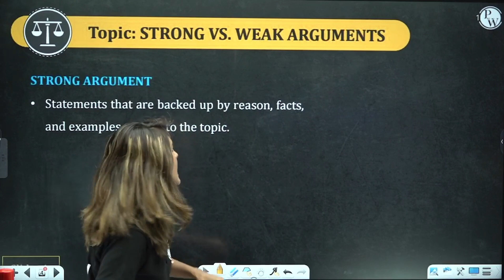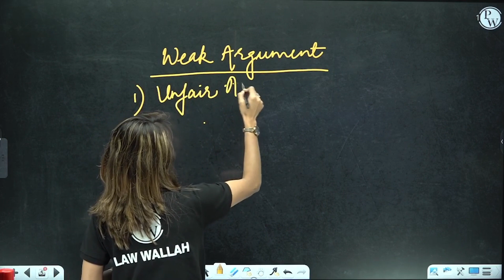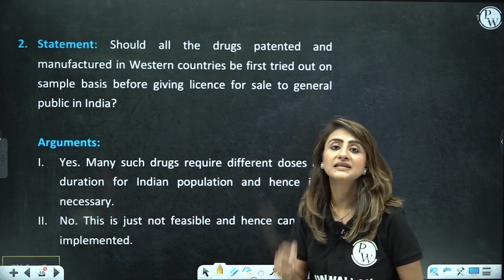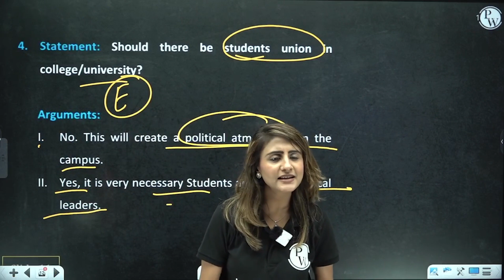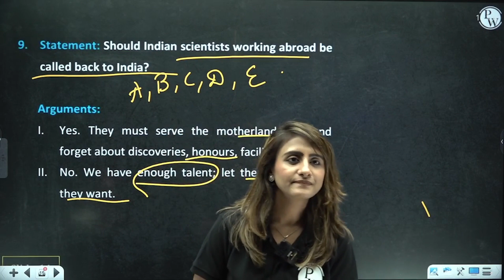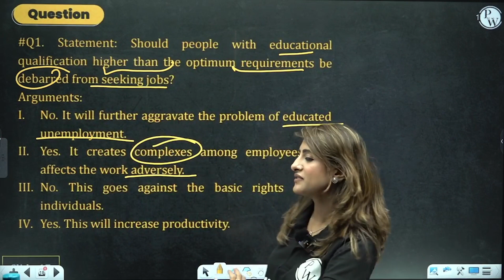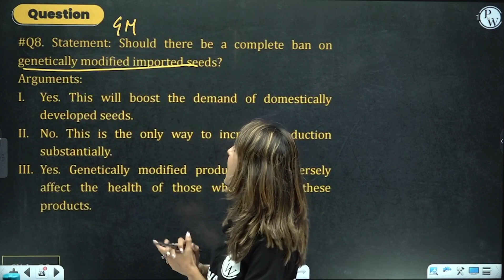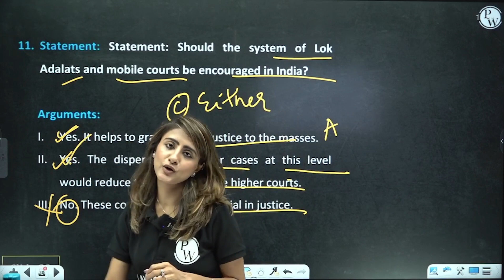Logical Reasoning 04 | Statement and Arguments (One Shot) | CLAT Preparation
📕Click Here to Enroll "CLAT Test Series 1.0"👇
🎥About This Video👇
Are you gearing up for the Common Law Admission Test (CLAT) and looking to conquer the challenging Logical Reasoning section? Look no further! In this comprehensive video, we delve deep into the art of mastering Logical Reasoning to ensure you excel in the CLAT examination.
About Law CLAT Risers 2024 Batch 👇
This batch provides Live lectures, mock test series for CLAT, AILET, sectional tests, study materials & lot more.